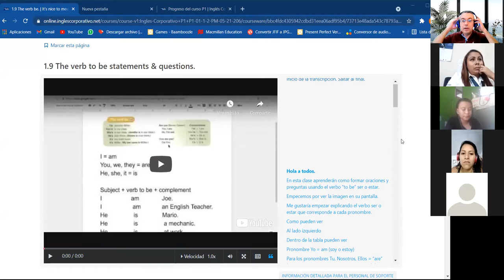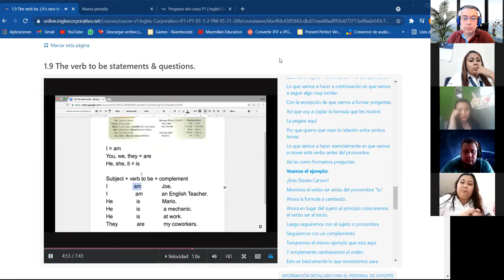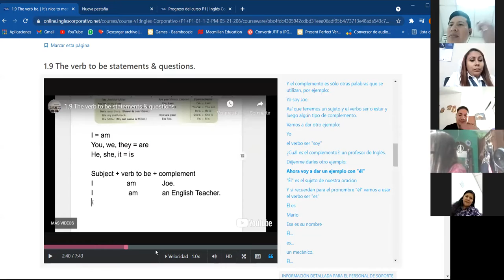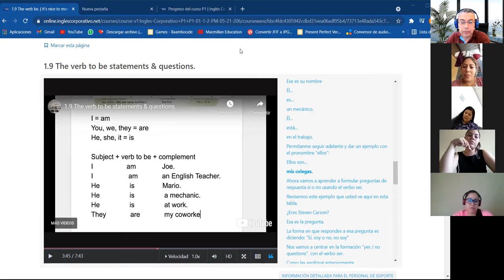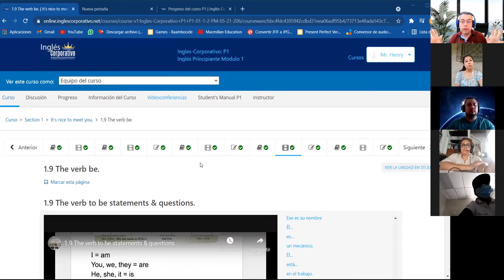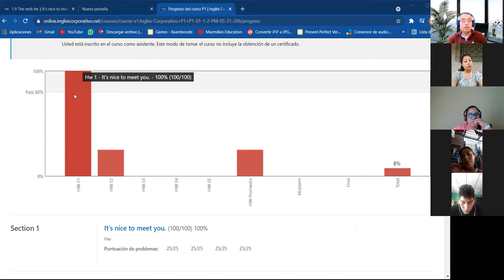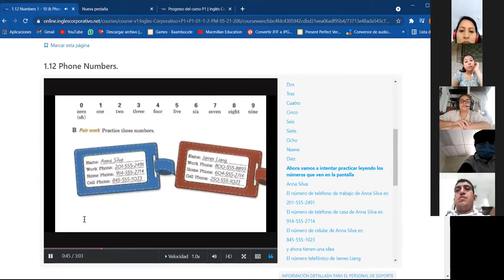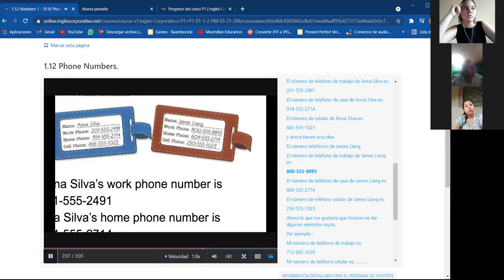Ingles Corporativo- Class #3 Verb to Be